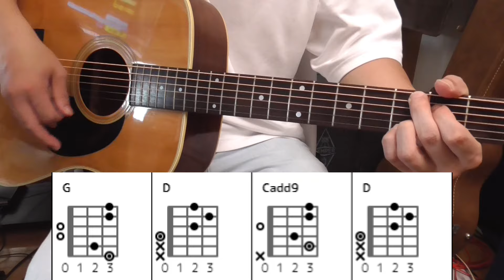BIG サビとアウトロ解説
いよいよサビまでやってきました、ついでにアウトロまでやりました。
是非参考にしていただければ嬉しいです！